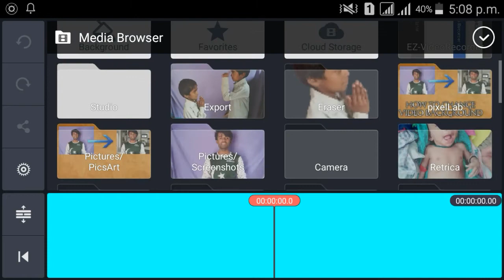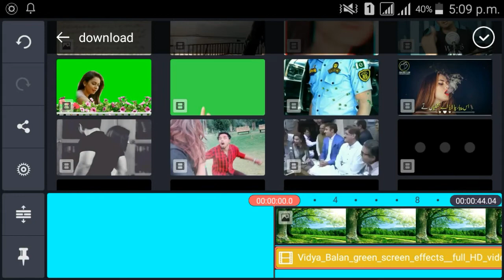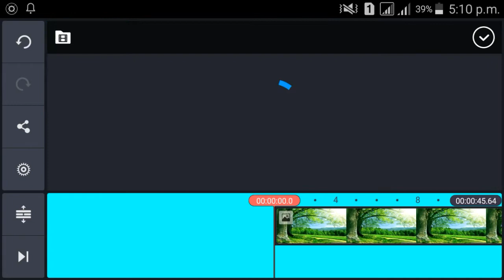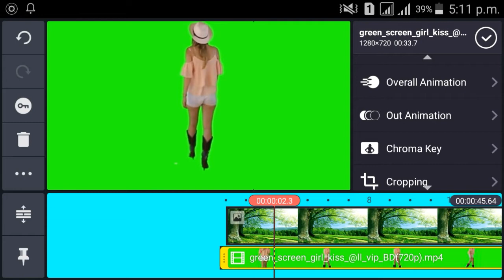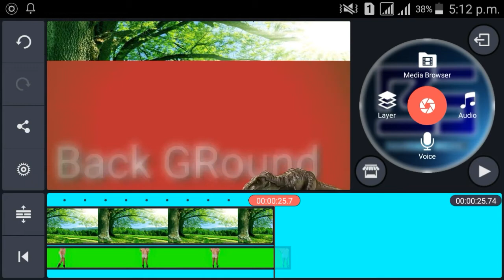How To Change Video Background In 1 Click Urdu/Hindi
dosto AJ ki Is video mai
main ap Logo ko sikhaonga k Videos Ka background kis tarha change krty hain

Background using Mobile tutorial in Detail, How to Change Video Background on Android for free, Apne Video Ka Background Kese Change Kare, how to change video background in powerdirector, video background change software, Dk Saim

Download App